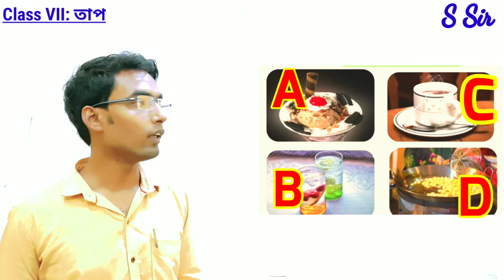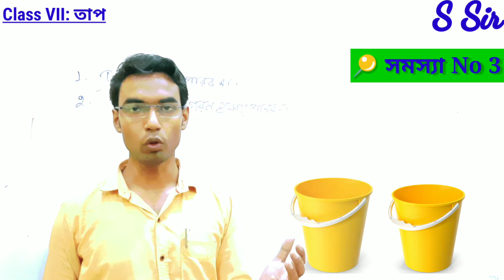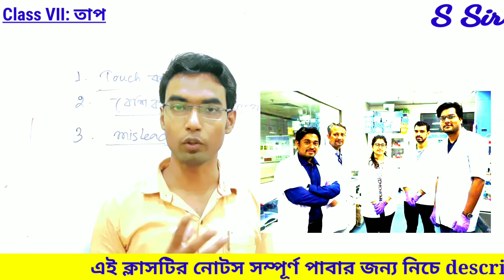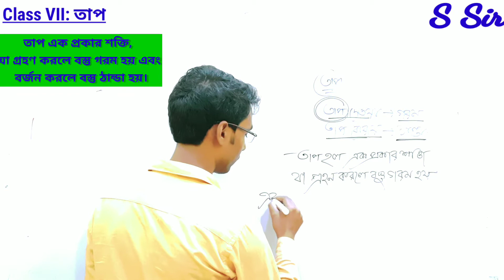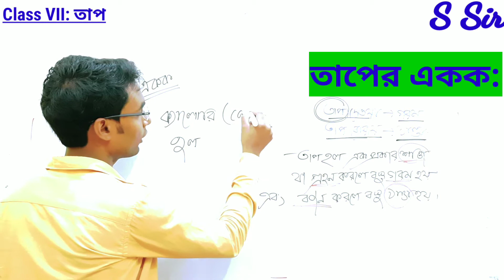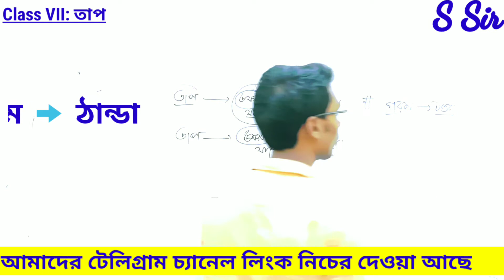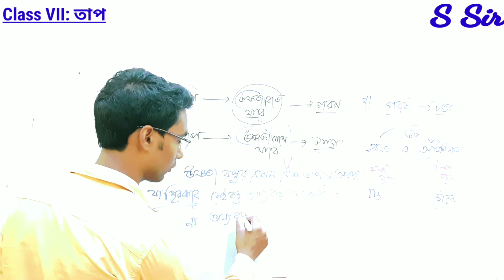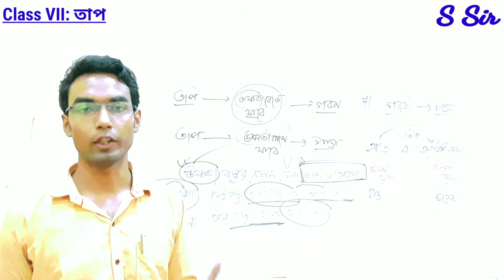class 7 poribes chapter 1 heat in bengali । class 7 science chapter 1 in weat bengal । class vii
class 7 poribes o biggan chapter 1 l l  পরিবেশ ও বিজ্ঞান চ্যাপ্টার 1 l l class 7 science [important]

Well come in  S sir's Class,
এই ক্লাস এ West Bengal Board  এর Class 7 এর পরিবেশ ও বিজ্ঞান এর তাপ এর ঠান্ডা ও গরম এর ধারণা বিস্তারিত এ আলোচনা করা হয়েছে ।

ইনস্টাগ্রাম লিংক- ssir_scienceteacher
ডেলিমোশন এর লিংক-

ছাত্রছাত্রীদের সহজে করে তাদের পাঠ্য বই বোঝানোই আমাদের উদ্দেশ্য । যাতে তারা সহজে তাদের পড়া মনে রাখতে পারে এবং পড়া সম্পর্ক details তথ্য পায় -- এই আশাতেই শুরু করেছি আমাদের এই প্রয়াস ।
আমরা আশারাখি এই ক্লাস গুলি ভালোভাবে করলে তারা যেমন exam এ ভালো marks পাবে তেমনভাবে পাঠ্য বিষয় সম্পর্কে সঠিক ধারণা ও তৈরি হবে এবং পড়াতে interest বৃদ্ধি পাবে ।

ভিডিও টি ভালো লাগলে like
প্রশ্ন থাকলে Comment
আর বন্ধুদের Share
করো ।